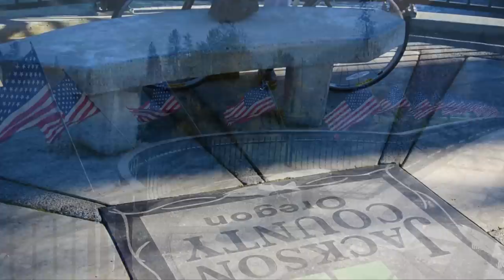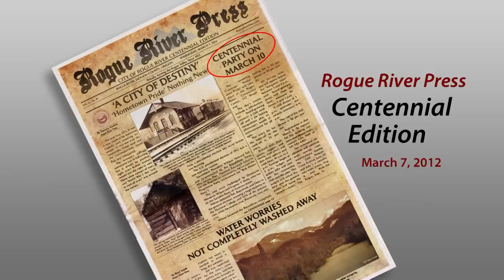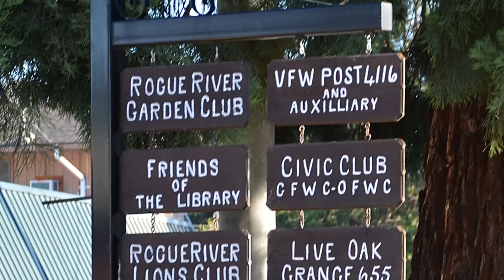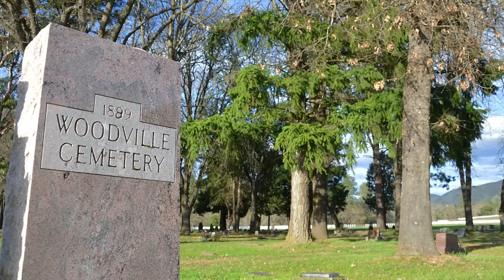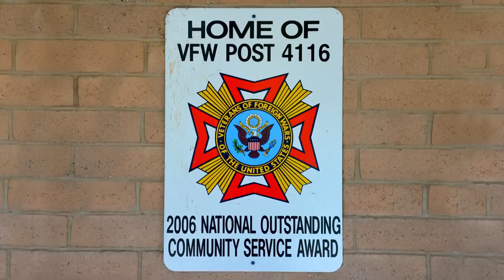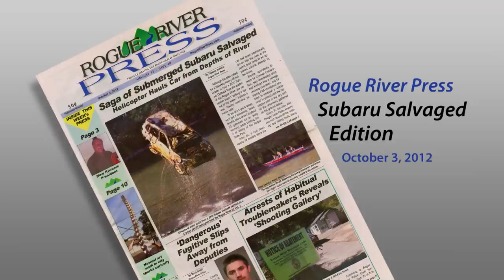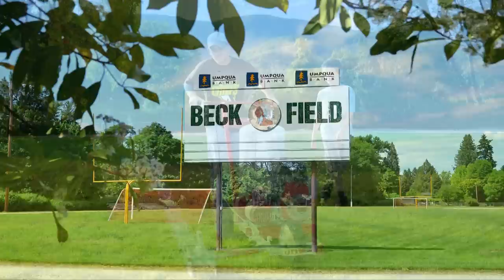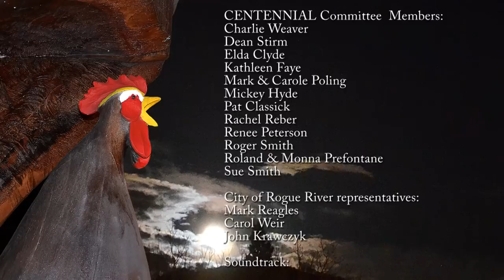The City of Rogue River's Centennial Year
—Rogue River, Oregon

The City of Rogue River, Oregon, celebrated its centennial year in 2012. Previously the river crossing in Southern Oregon was called Tailholt. In 1872 it was named Woodville after John Woods, and in 1912 the town council officially changed the name to Rogue River.

The town has had a colorful history. Long before Europeans arrived here -- at least 8,500 years ago -- there were Native American settlements in the region now called Oregon. In the early 1800s, the location of the future City of Rogue River became an important river crossing point. By the 1830s and 1840s it had became a regular stopover for trappers and traders traveling from Fort Vancouver on the Columbia River south to California along the Siskiyou Trail. Today's Interstate 5 traces the route of that trail, which was itself based on Native American pathways.

This video features the people, places, and events of the city's year-long celebration, "A Century of Hometown Pride." It's a time capsule; an exciting glimpse of a vibrant, American river community in the Pacific Northwest. It includes the Whiskerino Contest, the 59th Annual Rooster Crow, the Woodville Museum with its Native American and pioneering exhibits, beautiful aerial photography, the Ride the Rogue bicycling event, the grape harvest at Evans Creek Vineyard, segments on the riverside Rogue River Greenway, Palmerton Park, Wimer Bridge (one of only 50 remaining covered bridges in the State of Oregon), the Rogue River Fire Department, Mercy Flights, and the October 2 car-lift operation on the river by Waterway Recovery.

A year and a half in the making, Rogue River's Centennial Year was produced independently by videographer Randy Johnson. DVDs of the half-hour program will be available by early summer 2013 through the Rogue River Chamber of Commerce.

Painting of Ft. Vancouver courtesy of University of Texas Libraries
Satellite image of the western U.S. courtesy of Sea Wifs Project, NASA/Goddard Flight Center

Special thanks to Jack and Iris Johnson, Susan Eileen Burnes, Cheryl Martin Sund, Dean Stirm, Paul E. Young, John Rachor, Teresa Pearson, Tammy Asnicar, Carol Weir, Daniel Miller, Shannon Fain, VFW Post 4116, Rogue River Press, City of Rogue River, and the Rogue River Chamber of Commerce.

Soundtrack by Southern Oregon musicians:
Kim Kristofer Hector, Darren M. Jahn, Brett Claytor, Heidi Eyler and the Key of Three, Rogue River Accordian Club, and Jon Galfano,

This video is dedicated to the memory of Medora Nankervis.

Video, photography, writing, and narration by Randy Johnson
Produced by Randy Johnson